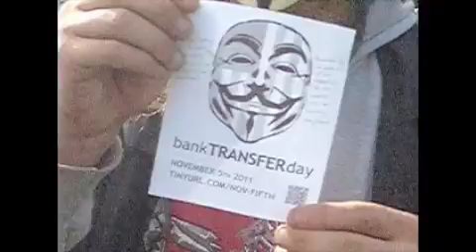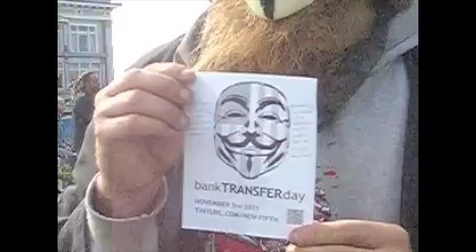OCCUPY ARCATA 10-24-11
THINGS GOT A LITTLE HEATED TODAY.